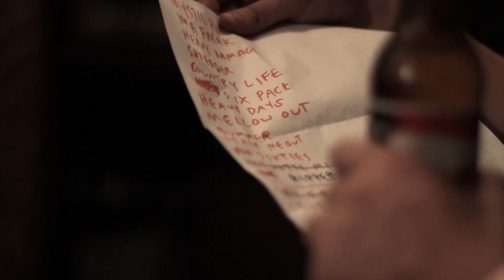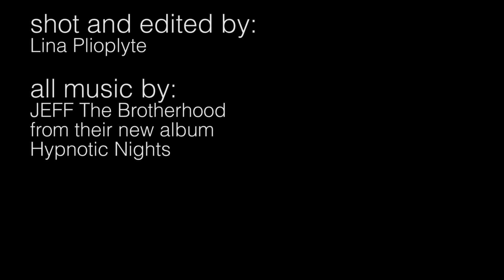JEFF The Brotherhood - On The Road Part 3 [Webisode]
Watch the third installment of the On The Road webisodes where Jake and Jamin explain the meaning behind each song on Hypnotic Nights.